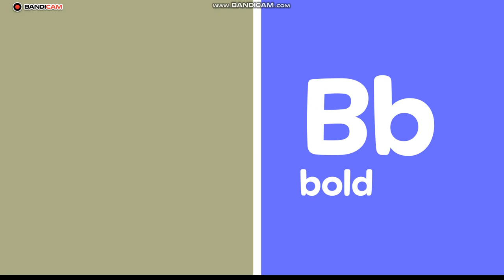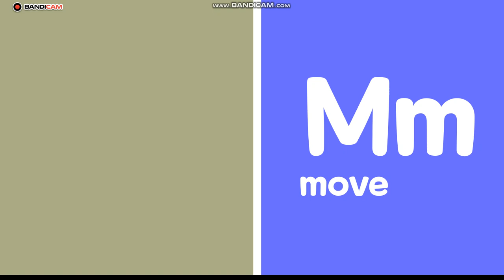The ABC Of me learn for you | Nursery Rhymes Kids Songs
Remember:
A Amaizing
B Bold
C Create
D Dymanic
E Enthunastic
F fearless
G Generous
H Heroic
in the second part:
I Imagination
J jobliant
K kind
L leader
M move
And more